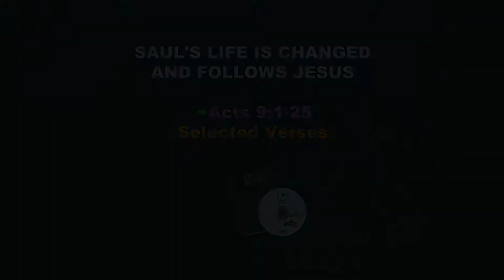Saul's Life is changed and Follows Jesus - Ghana Sign Language - SGH - Story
Saul's Life is changed and Follows Jesus - Acts 9:1-25
Ghana Sign Language - Serve God How Story 9 -